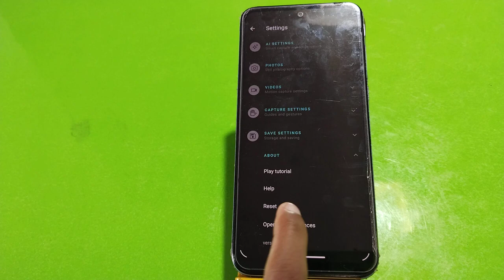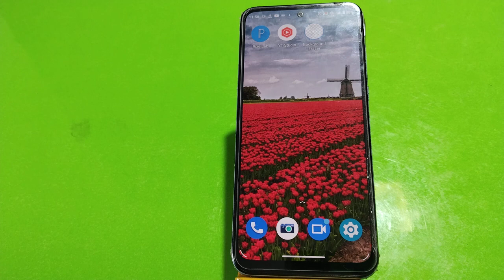Reset Camera Setting In Motorola G72, Motorola G72 Mein Camera Setting Reset Kaise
Reset Camera Setting In Motorola G72, Motorola G72 Mein Camera Setting Reset Kaise Karen, Camera Setup In Motorola G72,

Camera_Setting_Reset Motorola G72